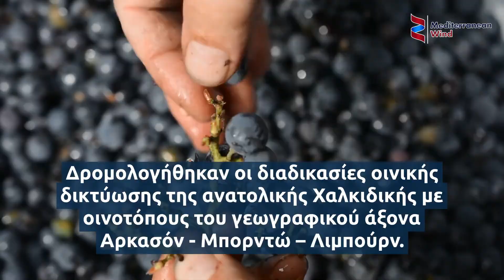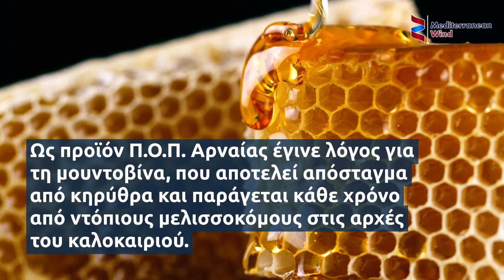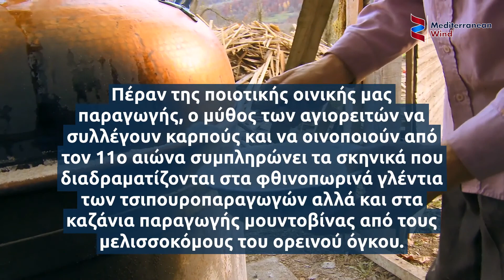Το κρασί «δικτυώνει» την ανατολική Χαλκιδική με το Μπορντώ και φέρνει τουρίστες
Δρομολογήθηκαν οι διαδικασίες οινικής δικτύωσης της ανατολικής Χαλκιδικής με οινοτόπους του γεωγραφικού άξονα Αρκασόν - Μπορντώ – Λιμπούρν.
Μιας μητροπολιτικής αμπελουργικής περιοχής δηλαδή, που συγκεντρώνει σχεδόν 1,25 εκατομμύρια κατοίκους, στη διάρκεια επιχειρηματικής επίσκεψης που πραγματοποίησαν ο Δήμος Αριστοτέλη & το Επιμελητήριο Χαλκιδικής στο Μπορντώ της Γαλλίας.
Ο δήμαρχος Αριστοτέλη, Στέλιος Βαλιάνος παρουσίασε σε τουριστικά γραφεία του Μπορντώ τους οινικούς σταθμούς της περιοχής του στην Αρναία, τη Μεγάλη Παναγία, το Γομάτι και την Ιερισσό.
Ο κ. Βαλιάνος έδωσε ιδιαίτερη έμφαση στη μοναδικότητα της αθωνικής οινικής κληρονομιάς, ενώ η εκπρόσωπος του Επιμελητηρίου Χαλκιδικής, Κορίνα Ζολά, εστίασε στον τρόπο με τον οποίο η επαγγελματική κοινότητα του Νομού στηρίζει την καινοτομία και την εξωστρέφεια.
Στην ίδια παρουσίαση, εκτός του οίνου προωθήθηκε και το τσίπουρο ενώ αναφέρθηκαν, μεταξύ άλλων, οι τσιπουρογιορτές του φθινοπώρου στα τοπικά τσιπουροκάζανα.
Ως προϊόν Π.Ο.Π. Αρναίας έγινε λόγος για τη μουντοβίνα, που αποτελεί απόσταγμα από κηρύθρα και παράγεται κάθε χρόνο από ντόπιους μελισσοκόμους στις αρχές του καλοκαιριού.
Οι Γάλλοι τουριστικοί πράκτορες αναμένεται να επισκεφτούν τον δήμο Αριστοτέλη τον ερχόμενο Οκτώβριο προκειμένου να δουν και να ζήσουν από κοντά όσα άκουσαν στην παρουσίαση.
«Τολμούμε να αναμετρούμε τη μοναδικότητα των εικόνων του Άθωνα και του δήμου Αριστοτέλη με τις εικόνες καθιερωμένων οινικών τόπων ανά τον κόσμο, επικεντρώνοντας την προωθητική μας καμπάνια στα αυθεντικά χαρακτηριστικά των ντόπιων αμπελουργών. Πέραν της ποιοτικής οινικής μας παραγωγής, ο μύθος των αγιορειτών να συλλέγουν καρπούς και να οινοποιούν από τον 11ο αιώνα συμπληρώνει τα σκηνικά που διαδραματίζονται στα φθινοπωρινά γλέντια των τσιπουροπαραγωγών αλλά και στα καζάνια παραγωγής μουντοβίνας από τους μελισσοκόμους του ορεινού όγκου. Όλες αυτές τις συνήθειες τις μετατρέπουμε σε τουριστικό προϊόν», δηλώνει ο κ. Βαλιάνος.
Από την πλευρά του, ο πρόεδρος του Επιμελητηρίου Χαλκιδικής Γιάννης Κουφίδης προσθέτει πως:
«Η δικτύωση με την γαλλική πρωτεύουσα της οινοποιίας, αποτελεί για τον δήμο Αριστοτέλη και το Επιμελητήριο μια πρόκληση που αναβαθμίζει και τοποθετεί την περιοχή στον παγκόσμιο χάρτη του οινοτουρισμού».